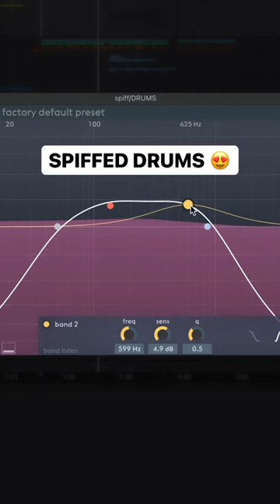How To Mix Drums with SPIFF plugin 🔥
How To Mix Drums with SPIFF plugin by OEK Sound